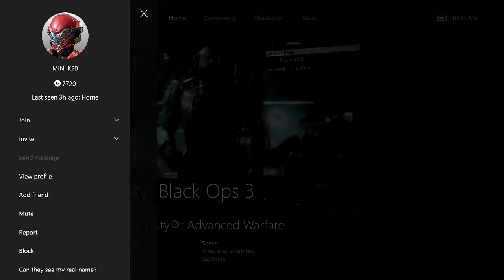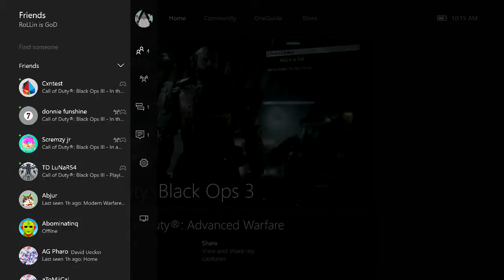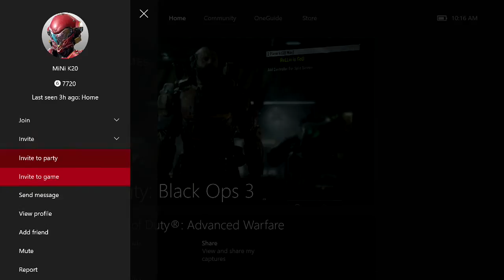No Show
BO3 Dispute